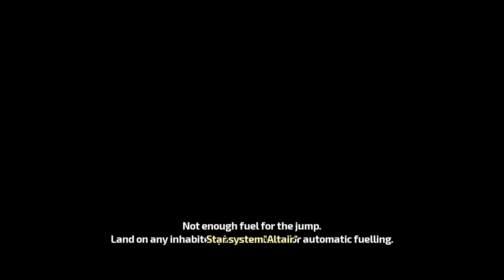Space Rangers: Legacy Android Gameplay [1080p/60fps]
Space Rangers: Legacy is a stunning RPG set in space where you are part of squad fighting the Dominators, a serious threat intent on destroying all life in the universe.

You have full freedom to do whatever you like in Space Rangers: Legacy, meaning your own adventure will be completely different from every other player's. You can carry out all kinds of missions, improve your spaceship, be merchants, ally with pirates for more sordid missions, buy machinery ... your array of options is enormous.

Space Rangers: Legacy is a space sandbox that delivers hours and hours of fun as you explore a universe at your leisure. Although destroying the pirate and Dominator threats is your main aim, you can do whatever you want at any time. An experience that's hard to find in other games for mobile devices.